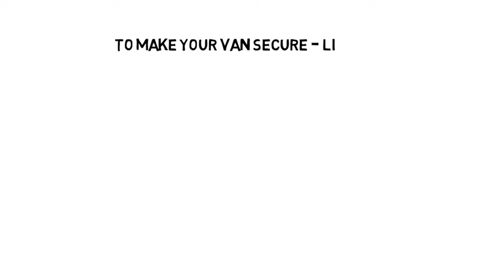How secure is your van?